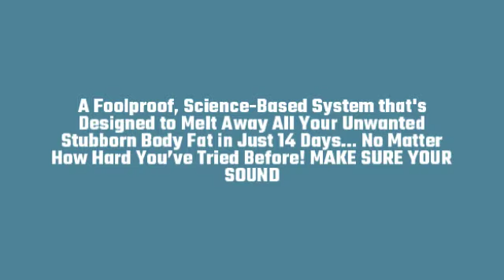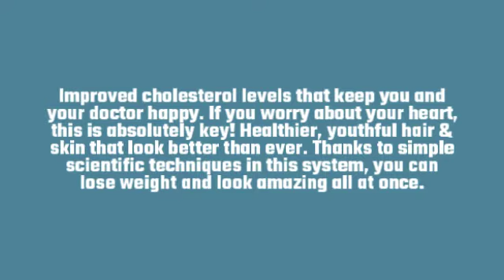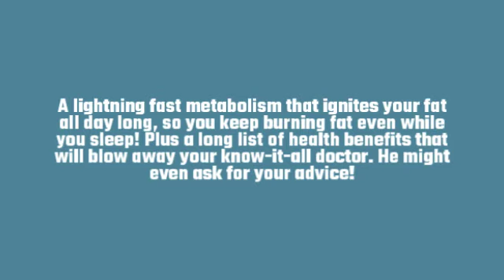THE 2 WEEK DIET ACHIEVES IN ONLY 14 DAYS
DIET HANDBOOK TO LOSE WEIGHT IN 2 WEEKS
It’s time to get personal!

In The Diet Handbook, we’re not going to give you a “one-size-fits-all” weight loss diet plan cooked up by some cracked-up marketing team. Instead, you'll discover how to lose weight in 2 weeks with simple instructions personalized for your unique body.

You’ll know exactly what to eat, how much, and when to eat it. Best of all, you can buy regular, affordable groceries at the store, not overpriced pre-packaged diet foods

Discover which foods you must avoid at all costs if you want to become thin. Most people consume at least one of these foods regularly… and it’s sabotaging their weight-loss efforts.
Plus, we’ll give you a list of the most delicious fat-burning foods in the world. We’re not talking about over-priced broccoli, either: this is tasty, affordable food that you can find in any supermarket!
Get a super-simple plan for keeping weight off. Pounds lost with this system are pounds lost forever. No more yo-yo dieting. No more disappointing, magically appearing body fat. Live your life normally…without worrying about backsliding!

2 week diet
the 2 week diet pdf
2 week diet plan free
2 week diet review
diet plans to lose 20 pounds in 2 weeks
how to lose weight in 2 weeks naturally
how to lose weight in 2 weeks with exercise
how to lose weight fast in 2 weeks 10 kg
weight loss friendly foods
how to lose 20 pounds in a week
best way to lose weight from stomach
extreme weight loss diet plan pdf
diet and exercise plans for beginners
diet and exercise plan app
meal and exercise planner template
dr oz no white diet
lose 10 pounds in 3 days detox
the 2 week diet plan reviews
2 week diet reddit
the two week diet system
two week diet book review
7 day healthy eating plan
clean eating snack
brian flatt
how to lose 5 kgs in 2 weeks
clean eating meal plans for beginners
benefits of boiled eggs for weight loss
clean eating meal plan on a budget
lose 2kg a week diet plan
meal plan table
2 week egg diet plan
2 week diet plan pdf
drink water to lose weight in 2 weeks
snack meal plan
dr oz 2 week diet reviews
how to lose 30 pounds in 15 weeks
how to lose 22 pounds in 4 months
how to lose 5 kgs in 1 weeks indian diet
the 2 week diet free pdf
the 2 week diet review